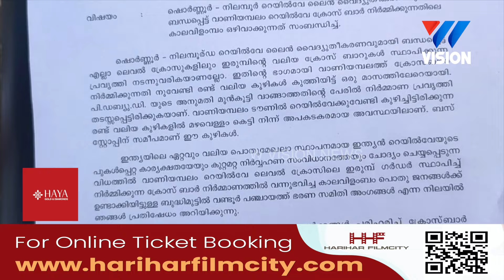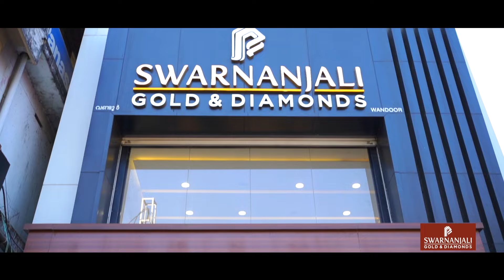ഇടപെടൽ ഫലം കണ്ടു, വാണിയമ്പലത്തെ കുഴികൾ നികത്തി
കുഴികൾ കാരണം,  നാട്ടുകാർ ഏറെ ബുദ്ധിമുട്ടിലായിരുന്നു